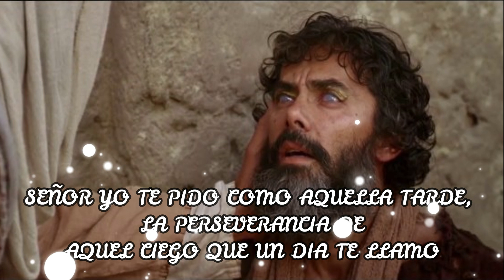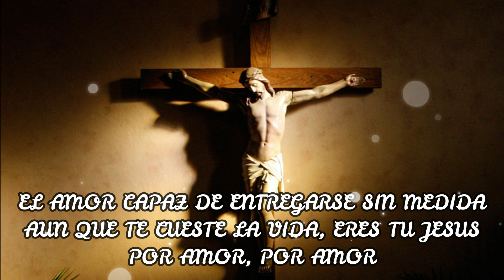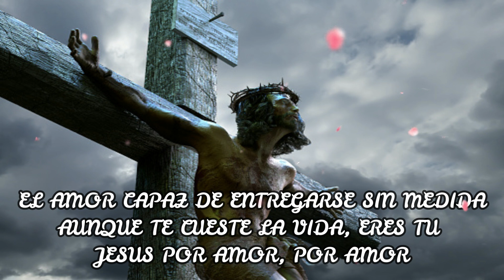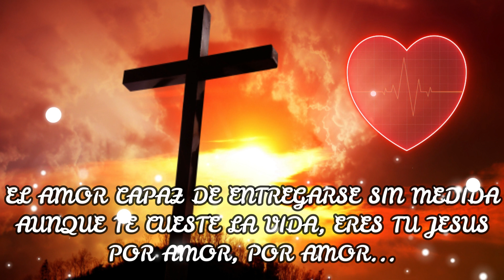CANTO DE POSCOMUNION O SALIDA-LA LOCURA DE LA CRUZ-CON EL CORAZON ABIERTO-PADRE ERICK PRECIADO S.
PRODUCTOR AARON VITE
AUTOR: MUSICA Y LETRA DE TU SERVIDOR EL PADRE ERICK PRECIADO SANTANA
ALBUM: CON EL CORAZON ABIERTO
GUITARRA: ENRIKE NAVARRO
BAJO: CARLOS ROLON
BATERIA Y PERCUSIONES: OSCAR CORONA
COOLABORACION VOZ FEMENINA: CRISTINA MENDOZA
PRODUCTOR DEL VIDEO: PADRE ERICK PRECIADO SANTANA

LA LOCURA DE LA CRUZ

LA                                                            MI                     RE
SEÑOR YO TE PIDO COMO AQUELLA TARDE, LA PERSEVERANCIA DE
             SIm                                       MI
AQUEL CIEGO QUE UN DIA TE LLAMO
LA                                                                              MI                             RE
O DE AQUEL LEPROSO QUE PIDIENDO CON FERVOR, NO FALTO SU FE
                    SIm                                      MI
PARA LIBRARLO DE SU LLAGA Y DOLOR

RE                                   MI
LA SED DE LA SAMARITANA
RE                              MI
LA FIDELIDAD DE JOSE

            LA                                         MI
LA LOCURA DE LA CRUZ, DE LA PAZ
           RE
LA TERNURA DE AQUEL NIÑO
                    SIm                 MI
QUE TE ABRAZA CON CARIÑO
       LA             MI
EL AMOR CAPAZ
                 RE
DE ENTREGARSE SIN MEDIDA
                          MI
AUNQUE TE CUESTE LA VIDA
          LA     MI            FA#m     RE MI
ERES TU, JESUS POR AMOR

DAME LA ALEGRIA DEL PATRIARCA ABRAHAM
QUE OBEDECIA TODO POR AGRADARTE A TI
DAME EL ENTUSIASMO DE AQUEL JOVEN ZAQUEO
POR VISITAR SU CASA Y AHORA ME VISITARAS A MI

LA FE DE AQUEL CENTURION
LA CONFIANZA DE DANIEL

OTORGAME LA GENEROSIDAD DE MARIA
AL DECIR EL SI Y AYUDAR A SU PRIMA ISABEL
LA SUEGRA DE PEDRO QUE COMIENZA A AGRADECER
AL DESAPARECER LA FIEBRE VA PRESUROSA A SU QUEHACER

EL ARROJO DEL APOSTOL
LA FORTALEZA DE ESTER

LA LOCURA DE LA CRUZ (5)